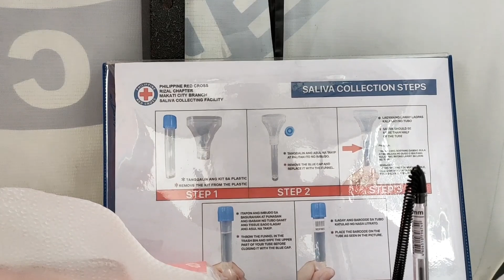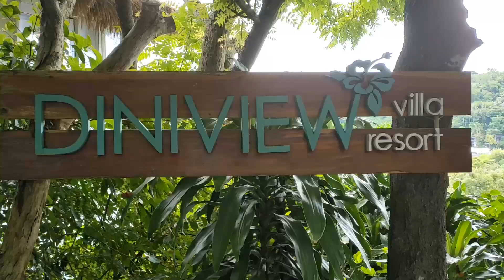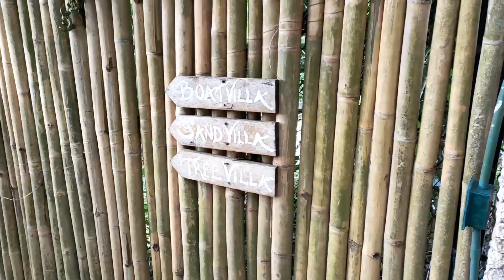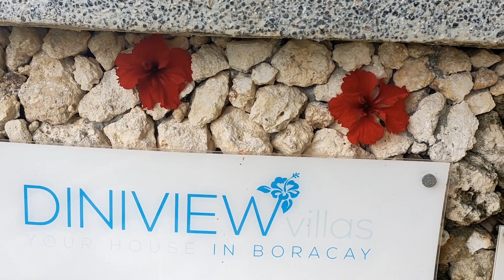BORACAY NEW NORMAL 2021.(DINIVIEW VILLA BEACH RESORT BORACAY)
Hi guys,

My new yt channel:kikay Sugar
fbpage: Sugar Ganhinhin